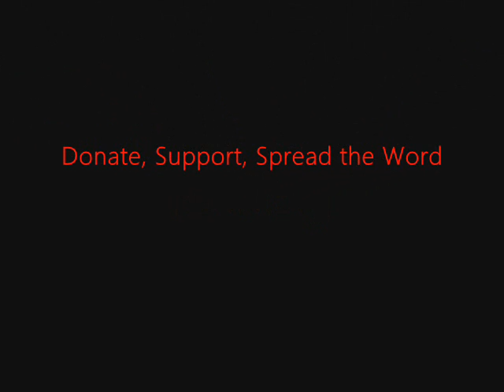FSRN Thai Anti-Criticism Laws Increase Censorship Trials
This month marks the one year anniversary of protests in Thailand that brought Bangkok to a standstill in 2010. Some 88 people were killed and 1800 injured in the violence. The country still remains in a transition, with Red Shirt protesters taking to the streets and the current government of Abhisit Vejjajiva preparing for an election this year. Following last April's protests, the government quickly began cracking down on media and FSRN has been following the case of Chiranuch Premchaiporn, an editor with the news website Prachatai. She faces up to 20 years in prison for her role as a journalist and is accused of publishing comments considered offensive to the monarchy. Her case is being seen as a test of whether or not democracy is returning to Thailand.   FSRN's Dorian Merina sat down with Premchaiporn in Bangkok for an extensive interview. Today, we bring you the first part, where she discusses her case and the role of media in Thai society. Tune in tomorrow, for the second part of this interview, when Premchaiporn discusses the investigations into last year's crackdown and the future of political reform in Thailand. You can also see photos and a video of the interview here on our website.